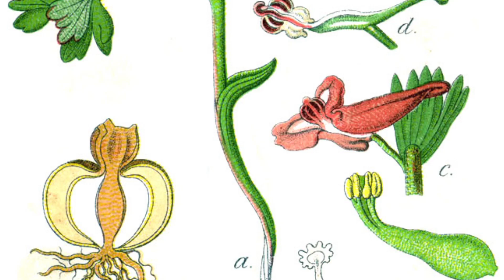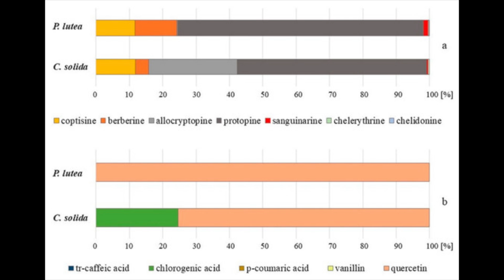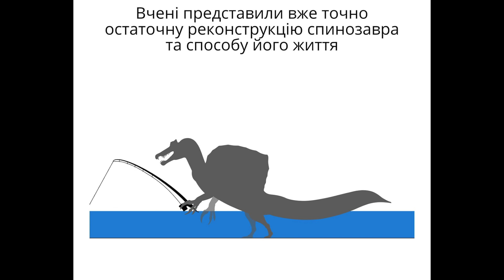НАЙКРАЩА РОСЛИНА В СВІТІ. РЯСТ ЩІЛЬНИЙ. CORYDALIS SOLIDA. БОТАНІК У КЕДАХ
͟Н͟а͟с͟ ͟м͟о͟ж͟н͟а͟ ͟п͟і͟д͟т͟р͟и͟м͟а͟т͟и͟:͟ ͟

2}  За допомогою такої дивної штуки як переказ коштів: 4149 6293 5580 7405 (О. Коваленко)

 ͟Д͟е͟ ͟м͟и͟ ͟щ͟е͟ ͟є͟?͟

Наш переклад книги Чарльза Дарвіна про його навколосвітню подорож «Мандри на Біглі»